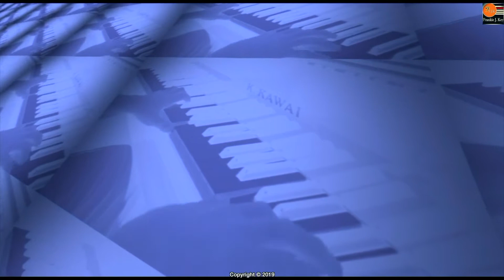Francesco Brandolini - DOLCEZZA ©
This is an original composition for Piano composed and played by the italian pianist Francesco Brandolini

Francesco Brandolini, with his musical style, he coined a new musical genre called "New Contemporary Music"

VideoMaker by Francesco Brandolini

Dolcezza is dedicated to Debora Di Claudio.